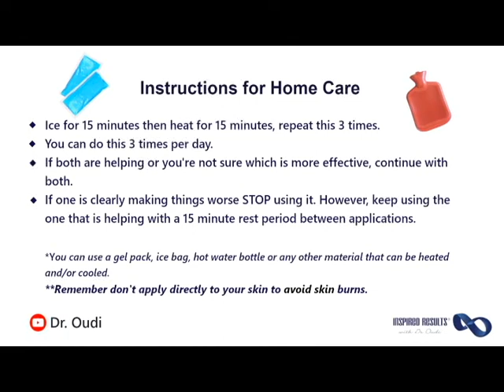Ice or heat? What's best? (old version)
Get Inspired. Get Results. No Matter What.

Ice and heat have been used around the world since the beginning of time. Some cultures however prefer one over the other. The question is when is it better to ice and when is it better to heat? The answer can be found in this simple yet effective protocol. First a bit on how ice and heat affect an injury. Ice is effective at reducing inflammation whereas heat is a great way to reduce muscle tightness and stiffness. However it is important to consider the drawbacks of each. See while ice is great at reducing inflammation and swelling it increases muscle tension. Heat on the other hand serves as a muscle relaxer but will cause a rise in inflammation. If the injury has both an inflammatory component and a muscle spasm then both will be in order. Here is how you find out what's best for you:
Imagine you wake up and have a stiff and painful neck, low back or an arm or leg. Apply the following protocol to determine whether ice or heat is best for you.
Instructions for home care:

1. Ice for 15 minutes then heat for 15 minutes, repeat this 3 times.
2. You can do this 3 times per day.
3. If both are helping or you're not sure which is more effective, continue with both.
4.If one is clearly making things worse STOP using it. However, keep using the one that is helping with a 15 minute rest period between applications.

*You can use a gel pack, ice bag, hot water bottle or any other material that can be heated and/or cooled.
**Remember don't apply directly to your skin to avoid skin burns.